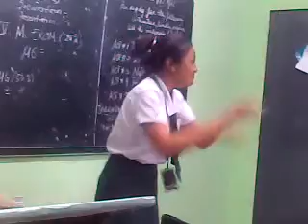HRT hulaan: cloudy with chance of meatball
hulaan: cloudy with chance of meatball